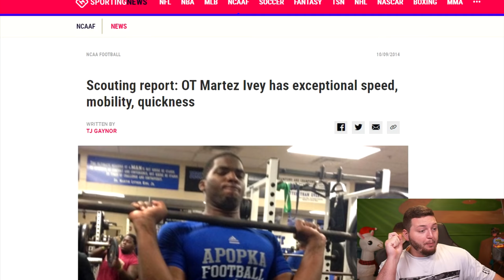Breaking the NFL Rushing Record with the SLOWEST Player in the League...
One of the hardest challenge in gaming history, I attempt to break the NFL rushing record with the slowest player in all of Madden 22!

Today, we attempt to break the NFL rushing record with the slowest player in all of Madden 22!